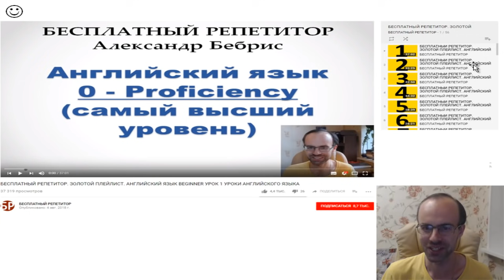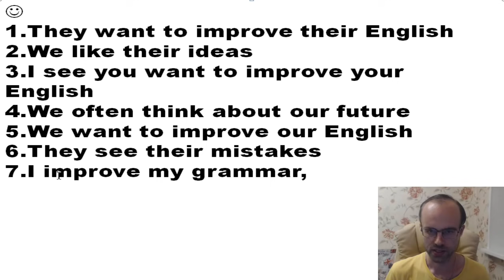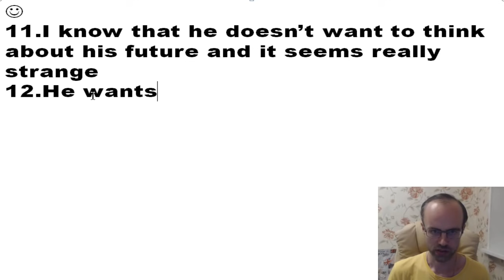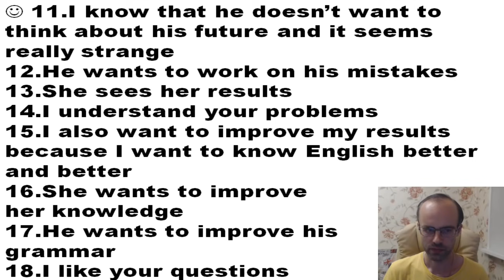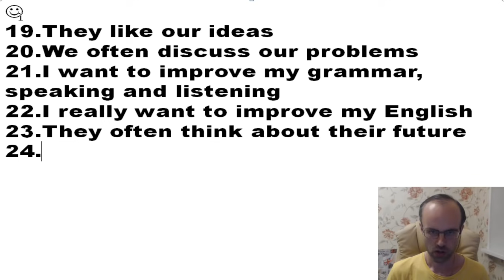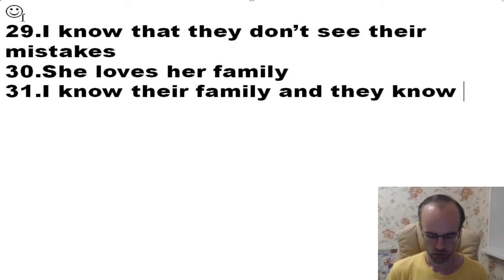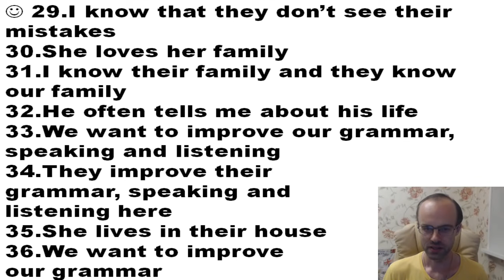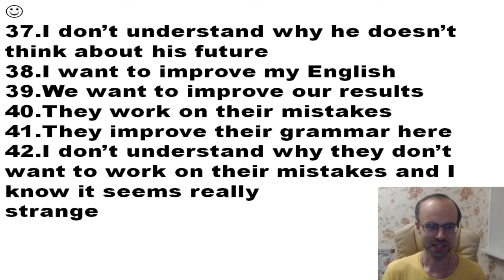БЕСПЛАТНЫЙ РЕПЕТИТОР. ЗОЛОТОЙ ПЛЕЙЛИСТ. АНГЛИЙСКИЙ ЯЗЫК BEGINNER УРОК 74 УРОКИ АНГЛИЙСКОГО ЯЗЫКА